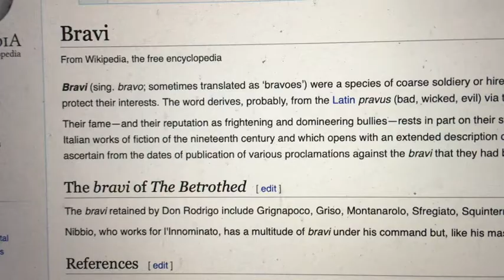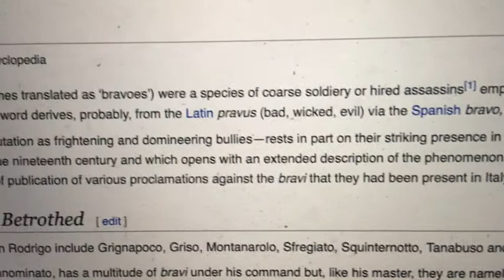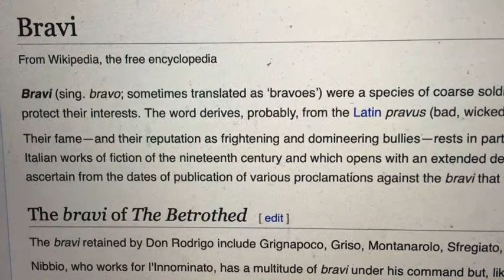Bravo Von Muller Chronicles: Chapter 6 "Nancy Flew Over the Cuckoo's Nest" The Lucy Diamond Campbell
Bravo Von Muller Chronicles: Chapter 6.., "Nancy Flew Over the Cuckoo's Nest" The Lucy Diamond Campbell Ohio River Clan Saga..,  The Occult that we are born into has Hidden Rules and Laws, which you have to uncover !